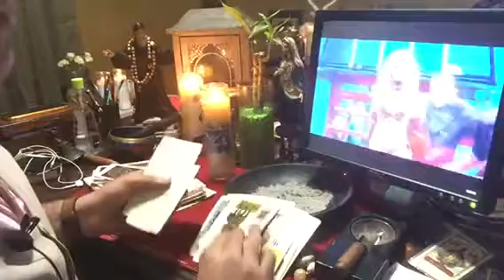Britney Spears novio en puerta y nuevo disco ramsesvidente🔮® 2junio16